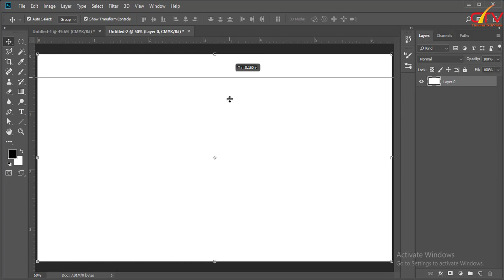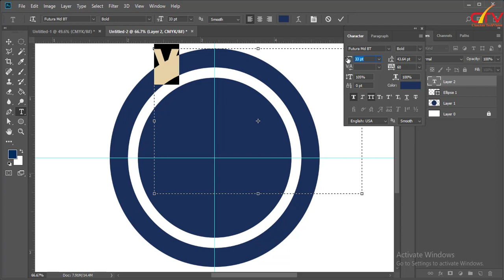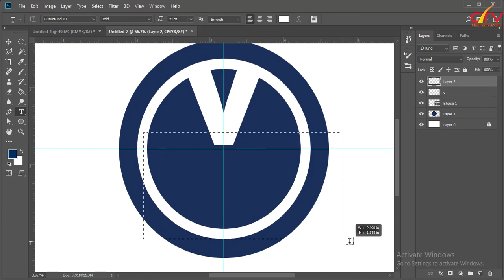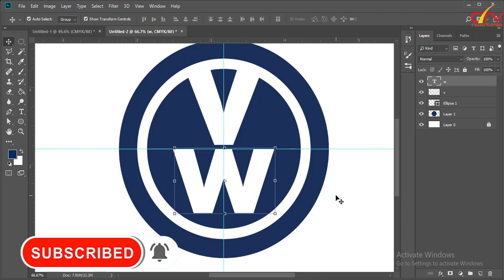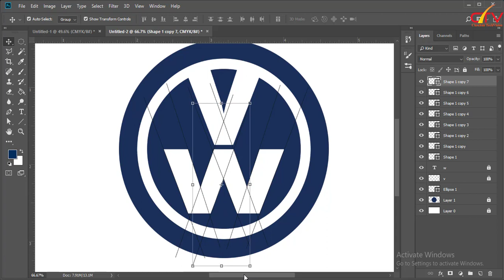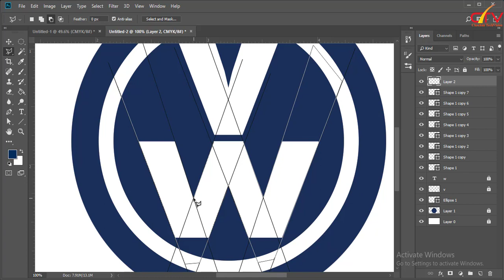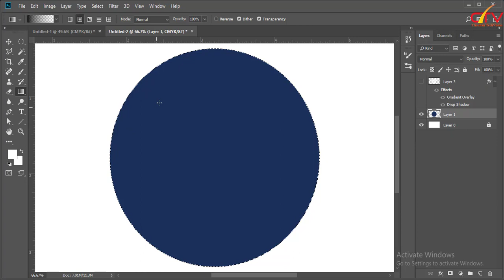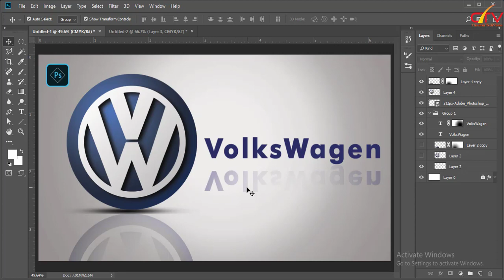How To Create Volkswagen Logo In Adobe Photoshop CC | Professional Logo Design [HD]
Hello Friends...
This Tutorials, we learn, How To Create Volkswagen Logo in Photoshop! This video is very instructional and is an easy step by step guide on how to create the Volkswagen Logo effect in Photoshop cc.